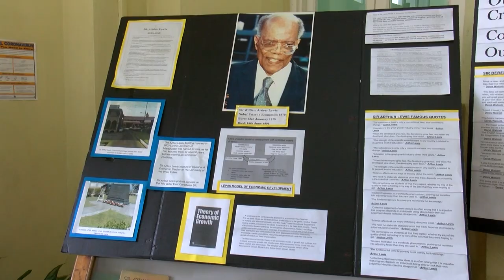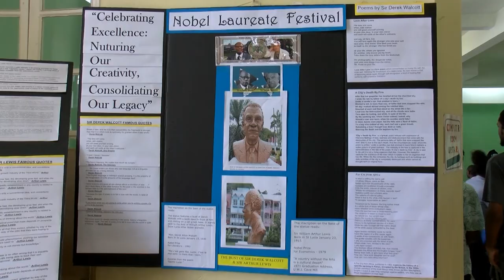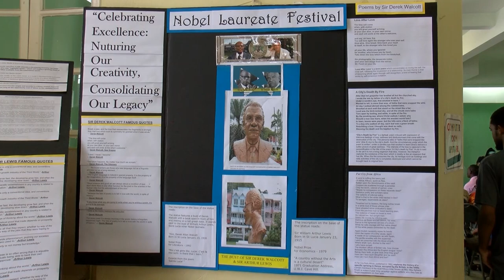LitFEST at the Central Library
The Central Library has launched a new activity harnessing local talent in the area of writing, poetry and the performing arts.